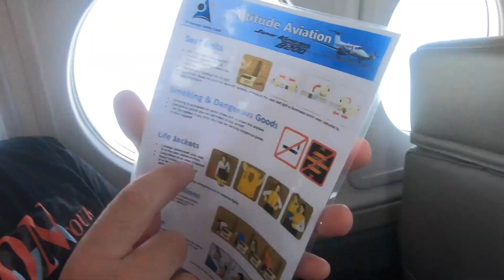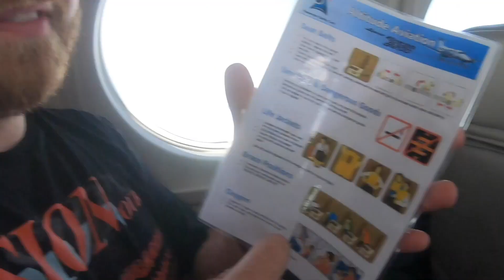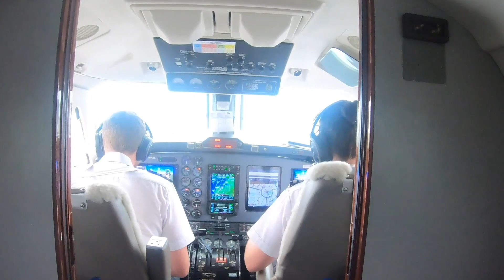We got a Private Jet to Mackay for lunch!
Living our best life!

Start your own $1000 a day ecommerce business from the comfort of your home with under $250.

Become an influencer and get paid to post.